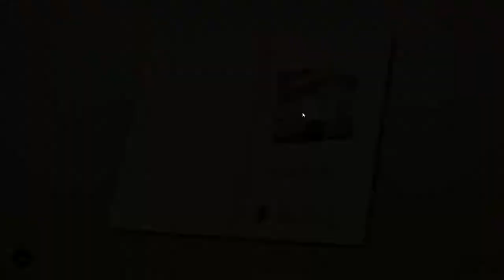Lara Croft GO The Maze of Spirit #4 Part 5-9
Lara Croft Go Oynanış Kılavuzu Bölüm 4 Parça 5-9
Lara Croft Go GamePlay Level  4 Part 5-9
Lara Croft Go Walkthrough Guide Level  4 Part 5-9
Lara Croft Go The Maze of Spirit